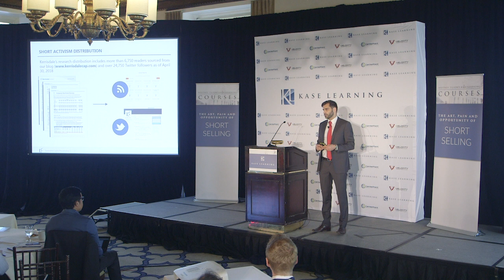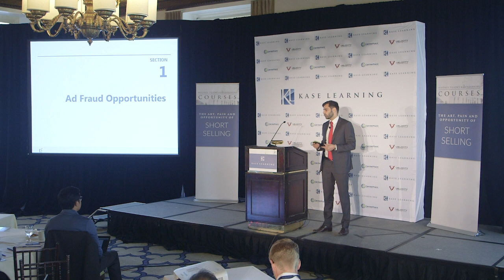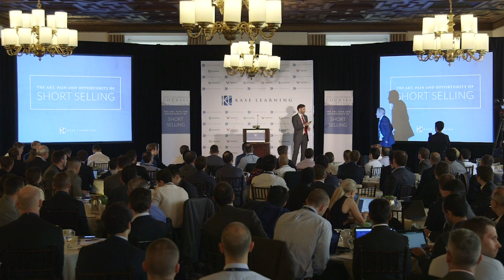Sahm Adrangi's presentation on ad fraud at the Kase Learning conf on short selling, 5/3/18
Sahm Adrangi's presentation on ad fraud at the Kase Learning conference on short selling, 5/3/18. Register now for our next shorting conference on 12/3/18 For more information on Kase Learning, please go